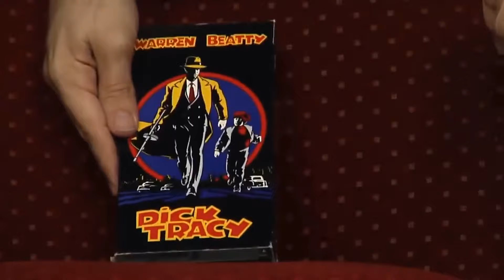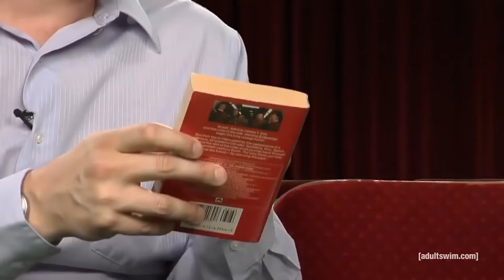On Cinema Star Trek Debate